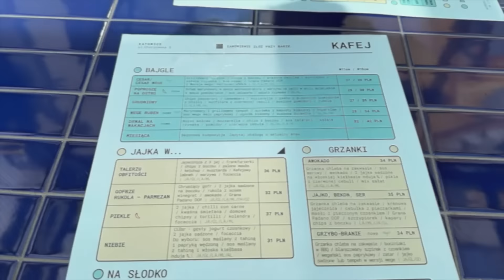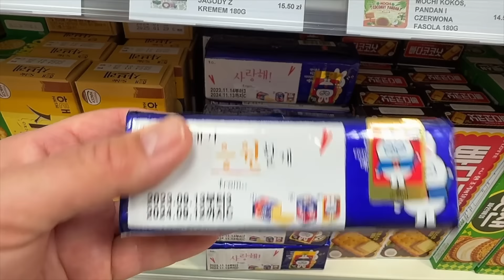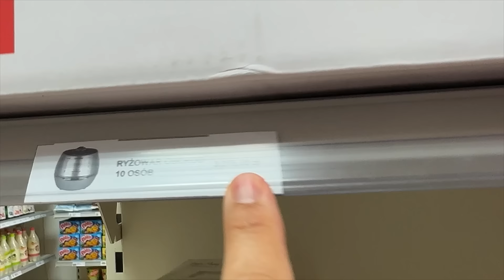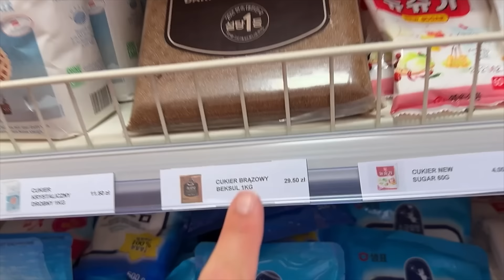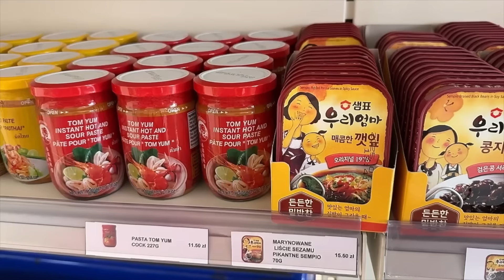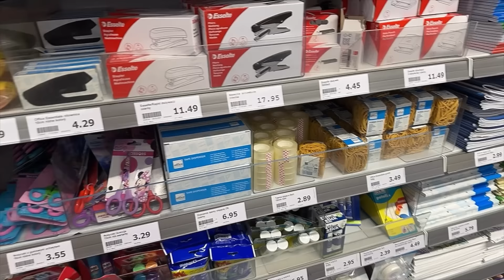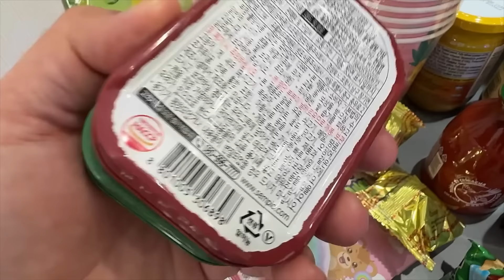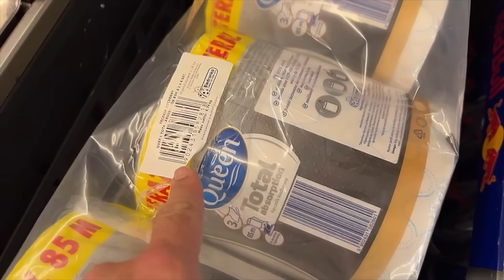NIECIEKAWA SYTUACJA! Musimy sobie z tym jakoś poradzić! | DAILY VLOG #273 MARZENA i MAREK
W dzisiejszym daily vlogu zobaczycie między innymi: nasz typowy poranek na mieście, przygotowania do nagrania challengu z gościem na kanale Misia i ja. W tym celu wybraliśmy się na zakupy do sklepu z koreańskimi produktami. Dziś kończę swoje robótki na szydełku, powstały dwie kolejne piękne serwetki. Oczywiście śledzimy inaugurację Euro i oglądamy pierwszy mecz. Dyskutujemy na temat komentarzy i prawa do opinii. Człowiek musi w życiu radzić sobie ze stresem.